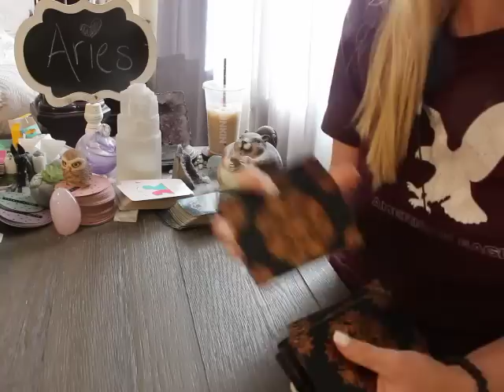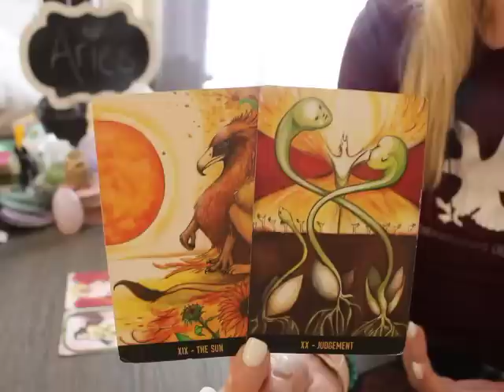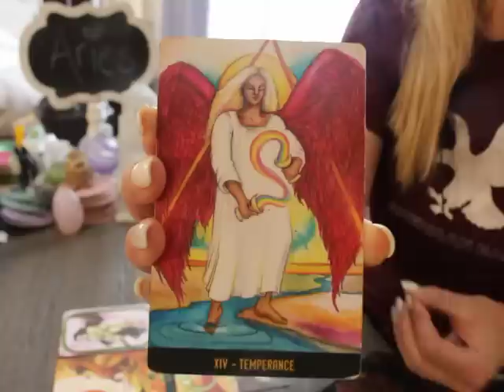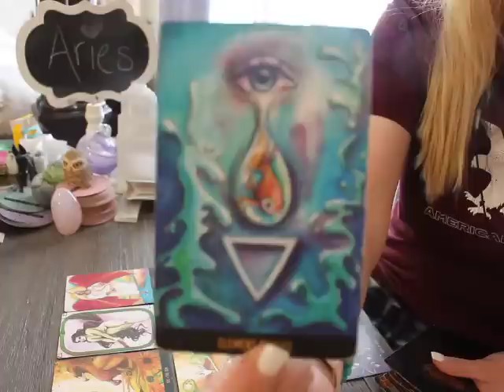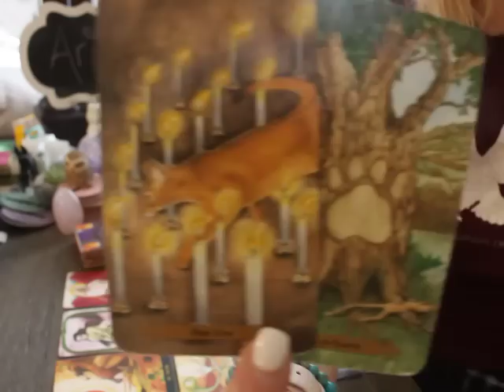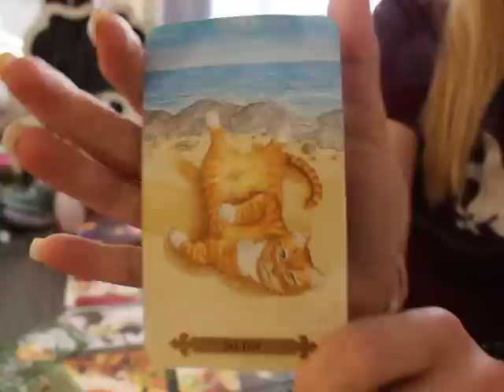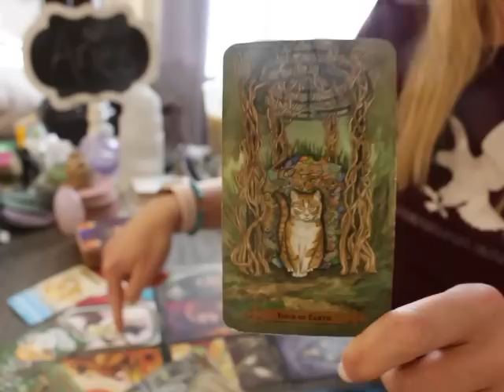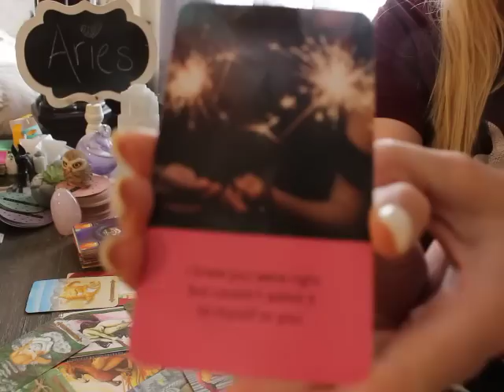ARIES: "THIS PERSON IS ABOUT TO EXPRESS THEIR FEELINGS" 💗🫣 JANUARY 2023 TAROT LOVE READING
Aries January 2022 Tarot love Reading

Deck used in todays video 👇
The Penumbra Tarot

Round Tea Leaf cards